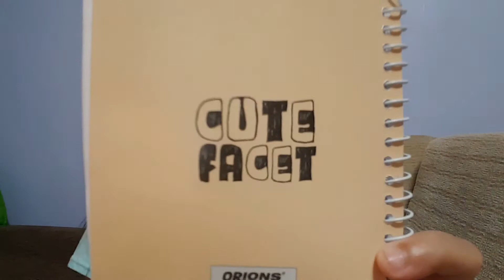My new background music🎶🎵🎶🎵🎶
Hi friends! In todays video I test my background music!

This is my own music from my phone. If you want it too pls.